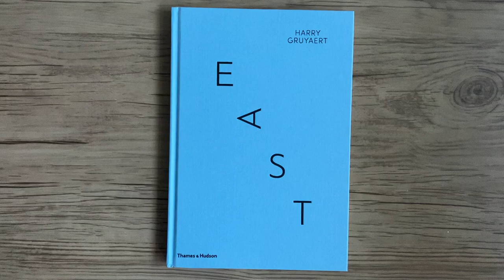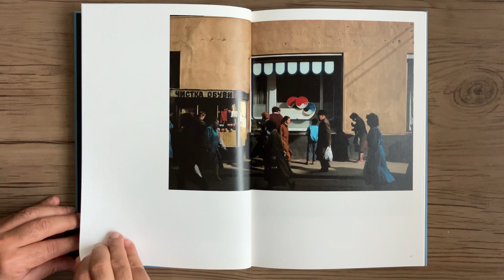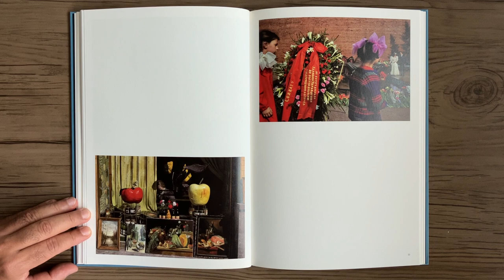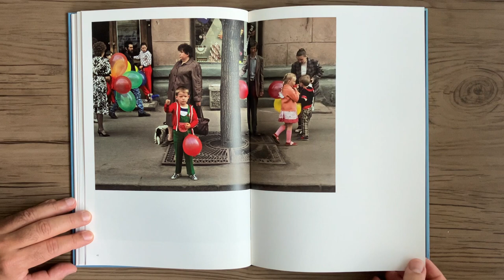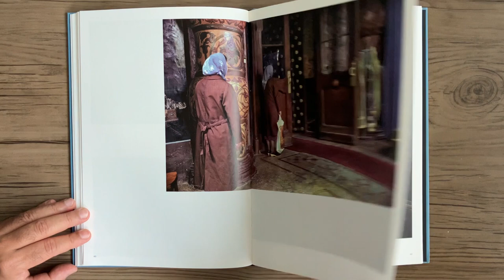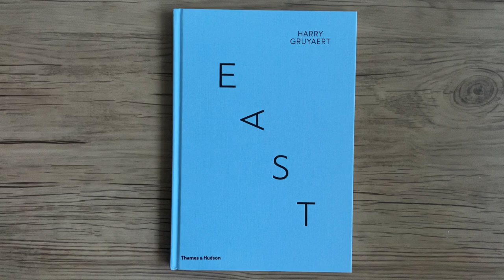HARRY GRUYAERT East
HARRY GRUYAERT - East - London: Thames & Hudson, 2018.

Numa época em que o mundo estava politicamente dividido em Oriente e Ocidente, a busca do fotógrafo da Magnum Harry Gruyaert por luz e sensualidade o levou a capturar as cores de dois mundos muito diferentes: o brilho vibrante de Las Vegas e Los Angeles em 1981, e o austero contenção de Moscou em 1989, pouco antes da queda da União Soviética. As fotografias resultantes formam um registro impressionante de uma época notável.
Incluindo um ensaio do escritor, curador e artista David Campany, esta publicação de dois volumes reproduz quase 100 fotografias da série, quase setenta das quais estão sendo publicadas pela primeira vez. Com cada volume apresentado em meia caixa, Harry Gruyaert: East/West oferece uma visão aprofundada de um dos fotógrafos mais importantes do mundo em dois locais únicos e contrastantes, em um momento historicamente crítico.
Thames & Hudson

At a time when the world was politically divided into East and West, Magnum photographer Harry Gruyaert’s quest for light and sensuality led him to capture the colors of two very different worlds: the vibrant glitziness of Las Vegas and Los Angeles in 1981, and the austere restraint of Moscow in 1989 just before the fall of the Soviet Union. The resulting photographs form a striking record of a remarkable era.
Including an essay by writer, curator, and artist David Campany, this two-volume publication reproduces almost 100 photographs from the series, nearly seventy of which are being published for the very first time. With each volume presented in a half slipcase, Harry Gruyaert: East/West offers an in-depth look at one of the world’s foremost photographers in two unique and contrasting locations, at a historically critical moment.
Thames & Hudson